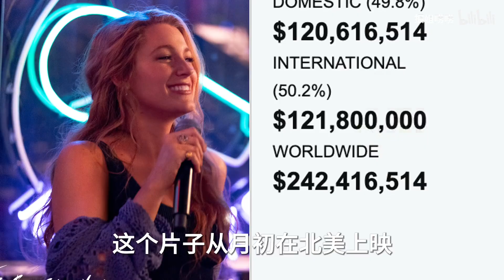北美晋江文爆火？大女主文屠榜热搜？